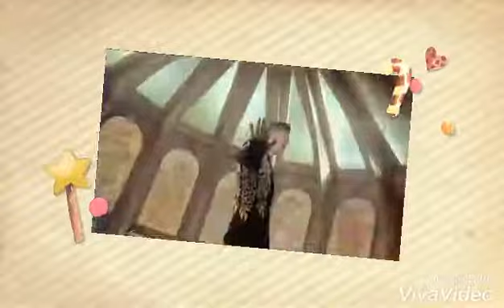Happy birthday Casper